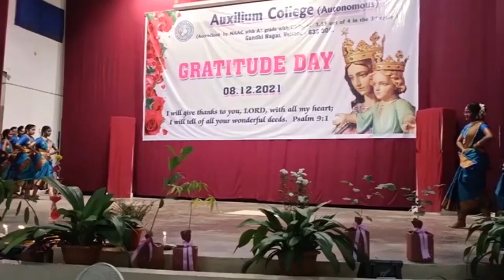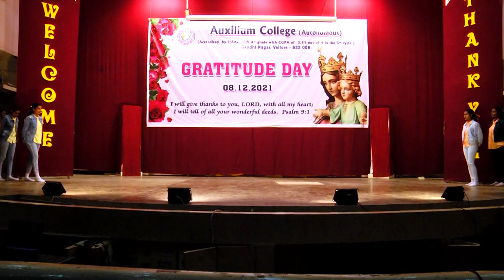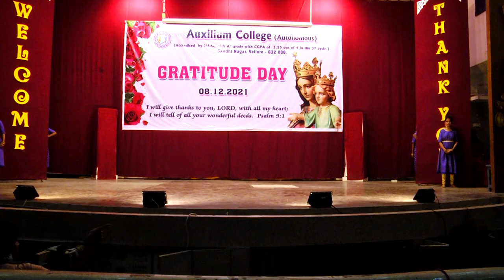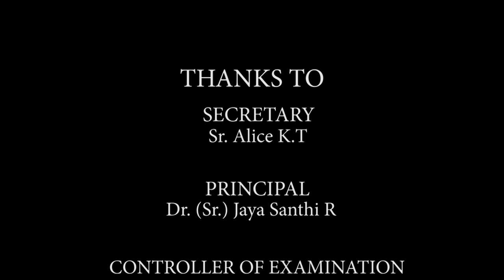Gratitude Day 08December21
A day of thanksgiving to the Almighty God for all His blessings and graces and for His constant accompaniment in our life. "A Thank You Day" was celebrated along with the entire Educating Community. Auxilium College, Gandhi Nagar Vellore.